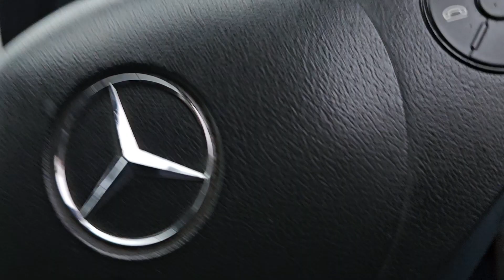Car crash, Kent, idiot driver, delivery driver fails